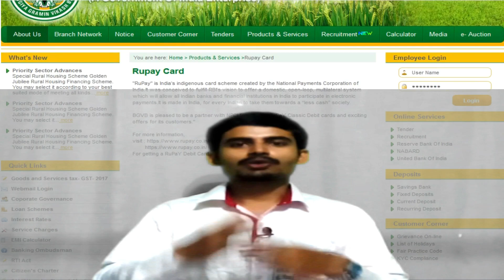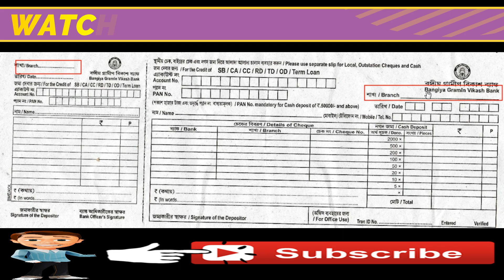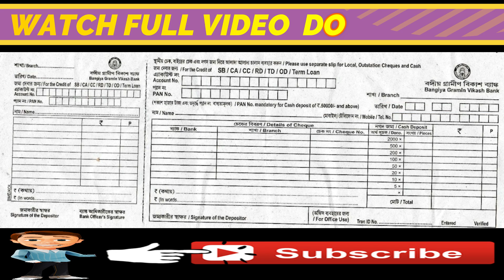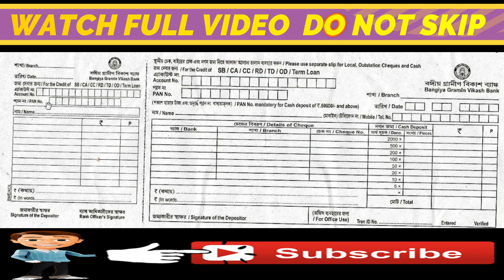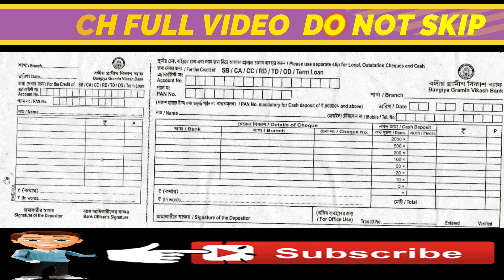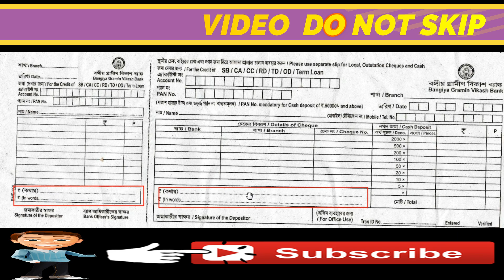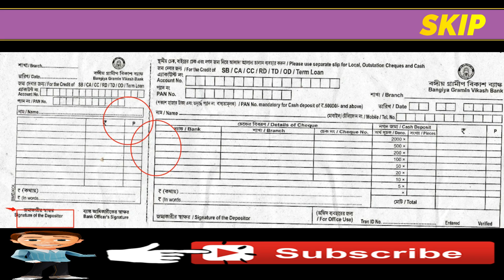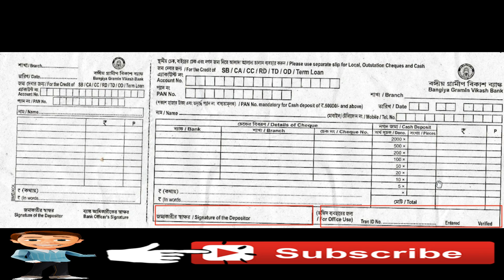How to fill BGVB deposit slip || Bangiya Gramin Vikash Bank Pay in Slip ?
Hello Viewers.
Friends Welcome To Another Helpful Video-

How to fill Bangiya Gramin Vikash Bank deposit slip Savings Bank A/C.
আপনি চাইলে এই সাইটে গিয়ে শপিং করতে পারেন !

Help me to grow my channel and give you a chance to give important Information at first to you. পরবর্তী ভিডিও দেখতে অবশ্যই চ্যানেল টি সাবস্ক্রাইব করে,পাশে আসা বেল 🔔 আইকন টি ক্লিক করে অল অপশন টি অন করবেন।Please LIKE & SUBSCRIBE For More Awesome Videos..For more information, plz watch the full video till the end. Thank you so much. ! SUDAM SINHA MAHAPATRA